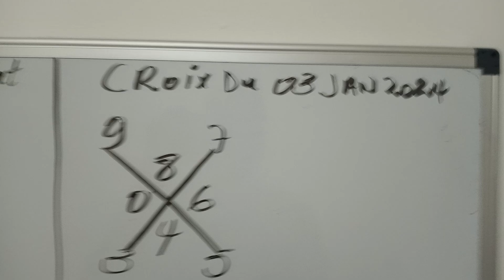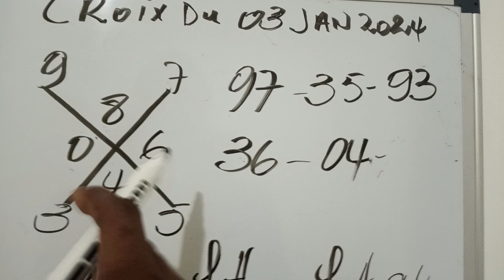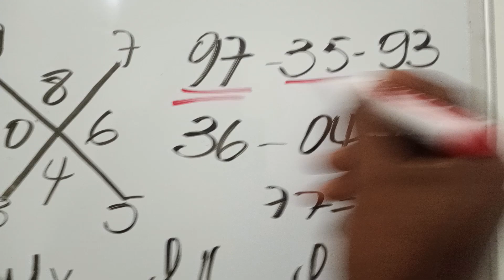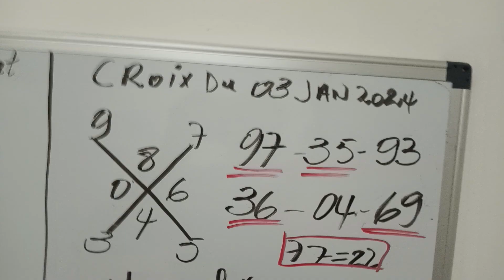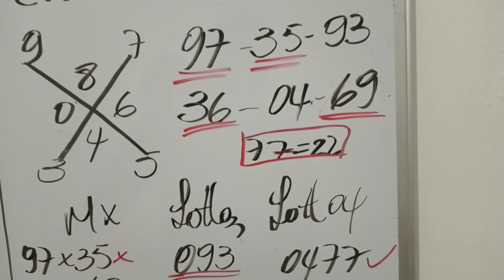Croix du jour 03 janvier 2024#boulchopoujodia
Il S’agit d’une video de divertissement uniquement. Si vous vous fiez aux informations contenues dans ces vidéos, vous assumez l’entière responsabilité de tout résultat.
⚠️Avertissement : Les suggestions de loterie que je partage avec vous sur ma chaîne CARRE MAGIC FL& NY LOTTERY ne sont que mes suggestions..Je ne peux pas garantir que vous gagnerez, s’il vous plaît, jouez de manière responsable !  Jouez à vos risques !

TranscriptionLive:Résultat Florida (1h30PM)

Résultat Georgia Soir (Soir)

Resultat New York Soir

Rezilta tiraj Florida Soir

RÉSULTAT FLORIDA EN DIRECT SOIR

Résultats Tirage Florida Soir

Rezilta Tiraj Florida Soir en direct

Live Resultat tirage Florida soir

résultat Florida soir

Resultat New York  (Matin)

2Boul Cho Pou Maten An

RESULTAT LOTTERY FLORIDA

tiraj lottery florida en direct soir

Loteria Florida Lottery Florida Noche
tiraj florida en direct resultat florida en direct rezilta florida en direct florida en direct resultat florida
lottery florida en direct tirage florida en direct rezilta florida tirai florida florida soir bolet florida soir borlette florida#péter vicker#Ajk tech tv#boule cho lotto#tirage florida#tirage new york#bingo#lottery#numeroparahoy#resultat florida#Resultat new york#Resultat Georgia#Bon boule cho#bolet haiti#numero kraze bank croix du jour